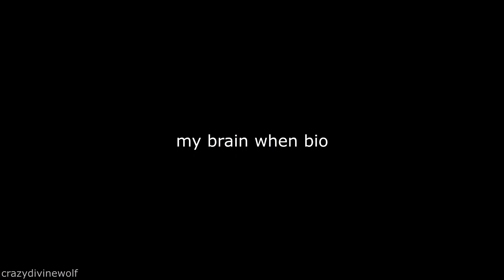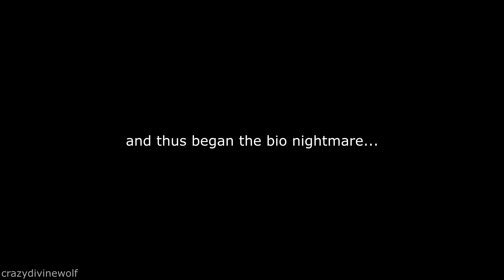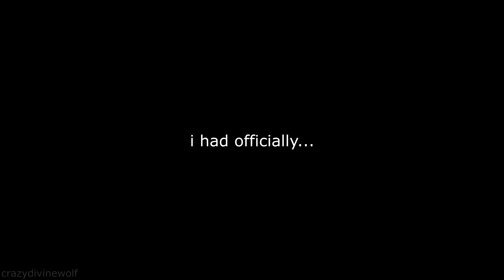literally getting all the henry stickman collection achievements (part 3) (finale moment)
i uploaded it, can you believe it?
(leads to the lettuce sanctuary gate, not the lettuce sanctuary)